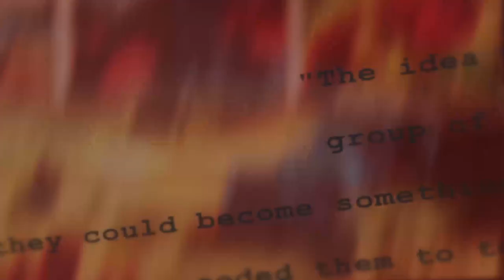DragonsRoar Channel Intro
Here the Channels intro by it self like I promised enjoy.

Also shoutout to Film Learnin as thanks to them I was able to get a temple for the intro of the channel.